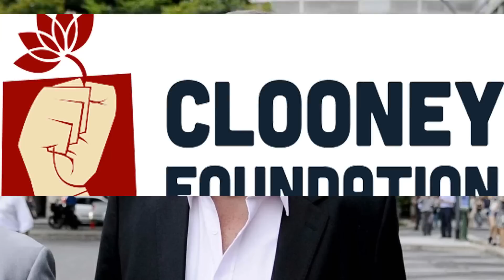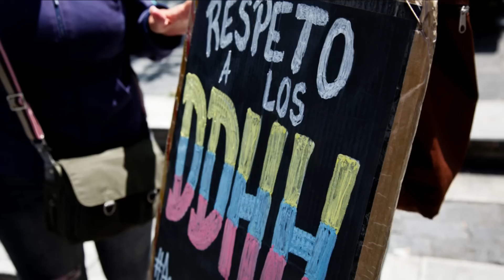🔴👉​👉 Argentina También JUZGARÁ A Nicolás Maduro ENTERATE 🙌